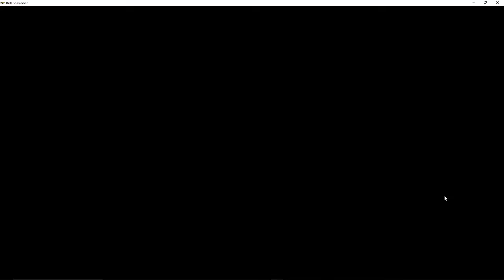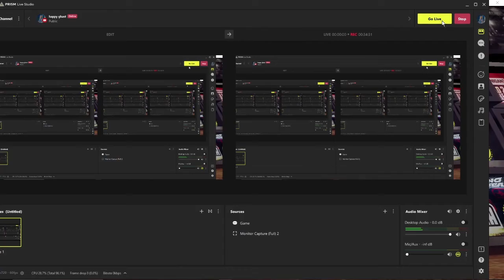Video ini Dibuat Di Hari Yang Sama :v -2 Stage lagi - Dirt Showdown Part 2